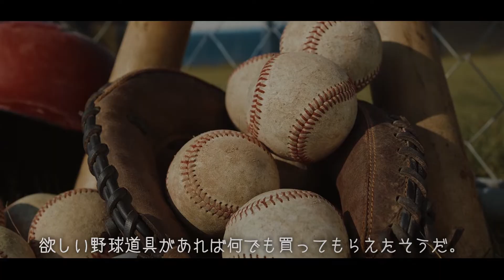ヤンキースの天才内野手グレイバー・トーレスという怪物 MLB Gleyber Torres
ニューヨーク・ヤンキースに所属し若くからレギュラーに定着した球界の怪物選手グレイバー・トーレス。
2018年のルーキーシーズンでは大谷翔平と新人王のタイトルを争い話題に。
2023年のWBCでは母国のベネズエラ代表として参戦している。
MLB / New York Yankees
Gleyber Torres / Venezuela